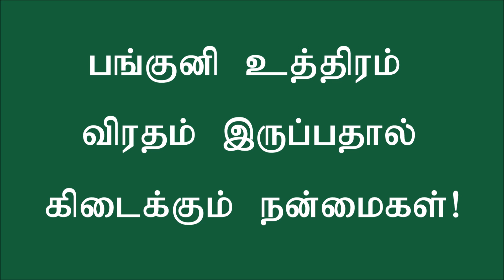பங்குனி உத்திரம் விரதம் இருப்பதால் கிடைக்கும் நன்மைகள்! Panguni uthiram viratham!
முருகனுக்கு உகந்த பங்குனி உத்திரம் தினத்தன்று விரதம் இருப்பதால் கிடைக்கும் நன்மைகள் என்னென்ன என்பது பற்றி இங்கு காண்போம். Panguni uthiram viratham in Tamil 2021.